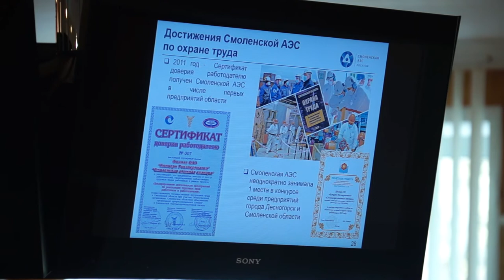Десна-ТВ: Новости САЭС от 20.04.2021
В выпуске:
- Визит государственных инспекторов на Смоленскую АЭС;
- Всероссийский кубок по плаванию на открытой воде.